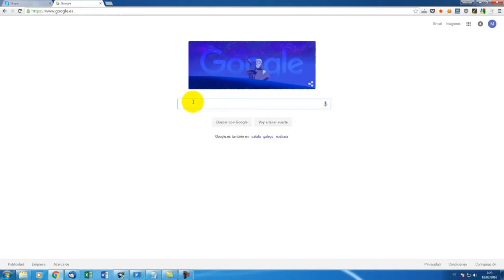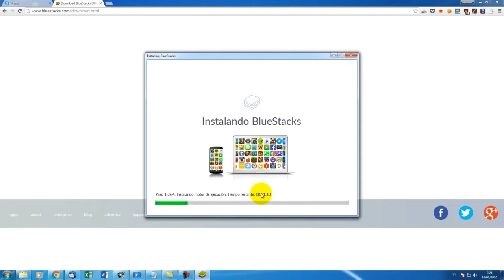Descargar Bricks DEMOLITION para PC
Link de descarga Descargar Bricks DEMOLITION para PC